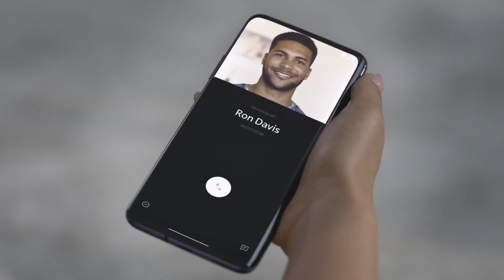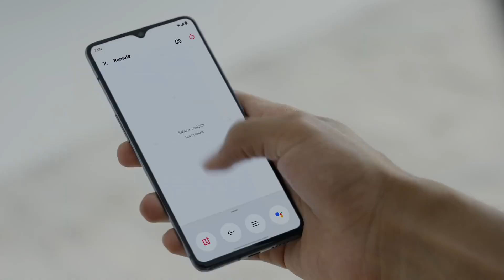Oneplus TV's Price Officially Revealed |New OnePlus TV from ₹14,999??🔥| Specifications | Launch Date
Hello guys in this video I have shared information about The new budget OnePlus TV ,its specs and leaks and also the expected price.Hope you guys like this video and if you like it then please subscribe to our channel for more awesome techy videos.
HAPPY TECH SERVED.